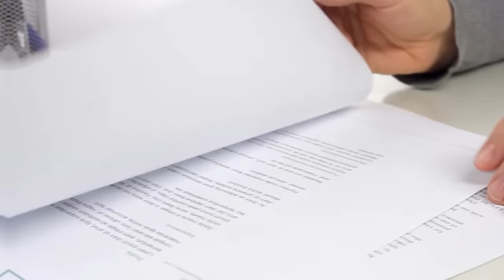Embarrassingly Dumb Ways People Died - Darwin Awards Winners [Part 12]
Coming up are some Darwin Award winners!

Legal Stuff.